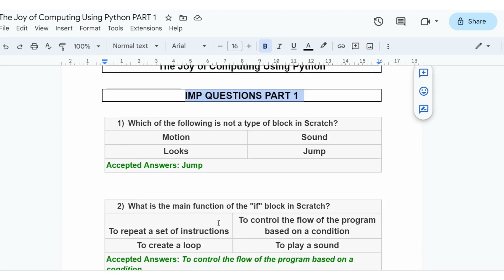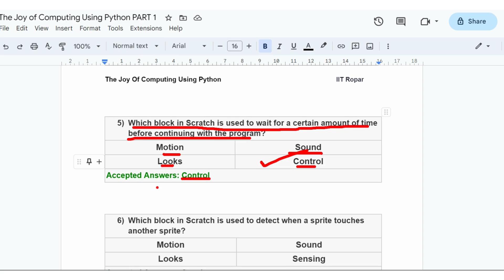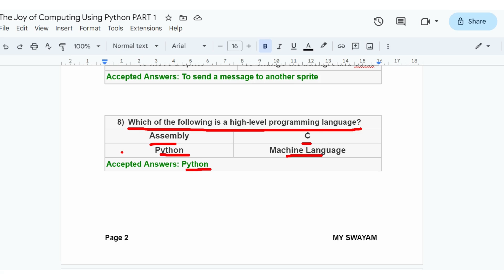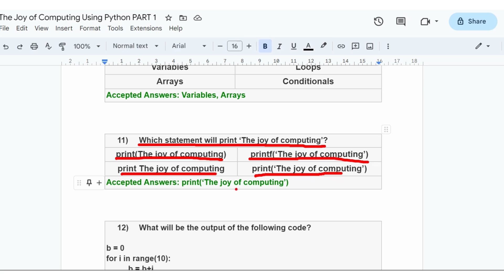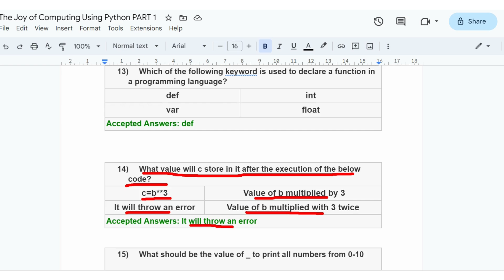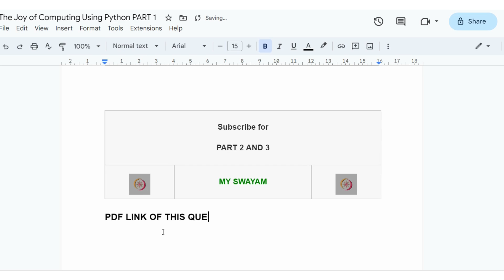The Joy Of Computing Using Python || Exam Preparation Part 1 || NPTEL Quiz Assignment answers 2023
ABOUT THE COURSE :
A fun filled whirlwind tour of 30 hrs, covering everything you need to know to fall in love with the most sought after skill of the 21st century. The course brings programming to your desk with anecdotes, analogies and illustrious examples. Turning abstractions to insights and engineering to art, the course focuses primarily to inspire the learner's mind to think logically and arrive at a solution programmatically. As part of the course, you will be learning how to practice and culture the art of programming with Python as a language. At the end of the course, we introduce some of the current advances in computing to motivate the enthusiastic learner to pursue further directions.